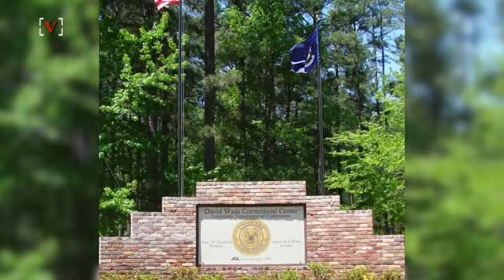An inmate in the middle of his escape took the warden's daughter hostage and did the unthinkable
Tragedy has struck the family of a warden at David Wade Correctional Center in Louisiana after authorities say an escaped inmate murdered the step-daughter of the prison official.

According to KSLA, 19-year-old Amanda Leigh Carney was kidnapped by a 39-year-old inmate and her body was found near a car that the inmate crashed after his escape.

Carney was a recent graduate of Summerfield High School and was going to attend Southern Lousiana University in the fall. She was living in a house on the prison grounds when she was kidnapped. Authorities say Deltra Henderson broke into the house and held her hostage, before eventually getting into a firefight with officers. He died during that confrontation.
Henderson was sent to prison in 2001 on a slew of charges, including armed robbery, aggravated burglary, and cocaine distribution. Even with good behavior, he would not be released until 2025.

KSLA also noted that Henderson was listed as a "trusty," meaning that he was an inmate given more freedom on the grounds. This status may have led to his opportunity to escape and eventually murder Carney.
Her former principal told the network, "We lost one of our own. A young lady that we cherish. A lady that excelled in academics, athletics, and was a true role model to fellow classmates."

Follow Hot News :
♫ Google Plus :